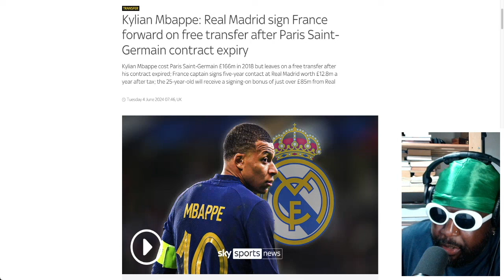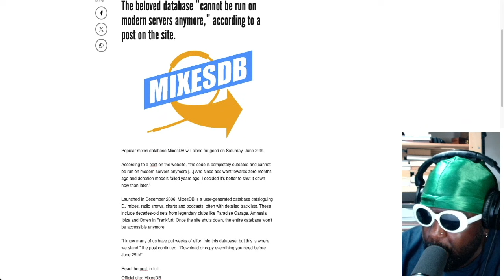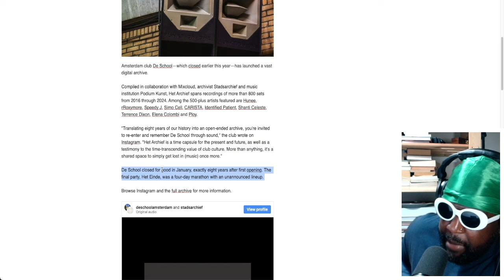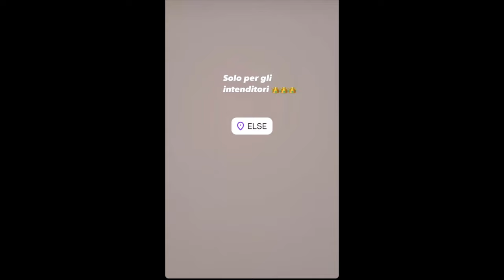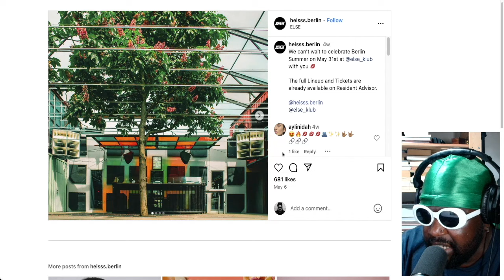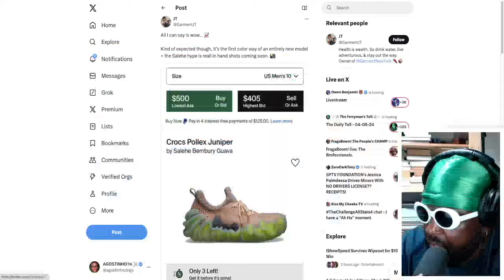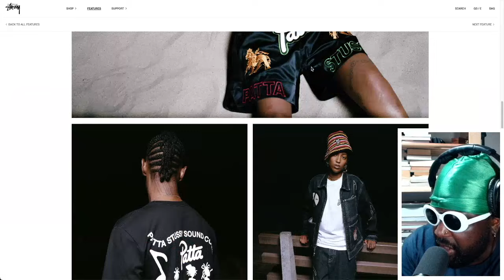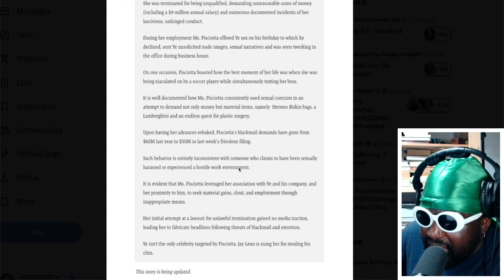WHERE ELSE? | TAZS #785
Agostinho rambles about Real Madrid confirming the signing of Kylian Mbappe, benefits of a hot and stuffy gym, Halsey revealing her secret struggle with lupus and leukaemia while announcing details of her up-and-coming album and new song 'The End', MixesDB shutting down on June 29th, now closed Amsterdam nightclub De School launches digital archive of 800+ recorded DJ sets (my favourite set so far from David Vunk), Else Klub season pass, Salehe Bembury's Crocs Pollex Juniper crazy resale price on StockX, Stüssy x Patta collection, Ye fka Kanye West responding to the sexual harassment lawsuit allegations and more...

Homixide Gang - SIDE EFFExT ft. Lil Yachty

TIMESTAMPS
0:00 Intro
0:51 Kylian Mbappe: Real Madrid sign France forward on free transfer after PSG contract expires
6:14 Halsey reveals secret struggle with lupus and leukaemia and announces details of new album
11:47 MixesDB to shut down on June 29th
19:27 De School launches digital archive of over 800+ recorded DJ sets
29:52 Else Klub in Berlin launches three-tiered season passes
52:02 Salehe Bembury's Crocs Pollex Juniper crazy resale price on StockX
59:11 Stüssy x Patta collection collaboration collection
1:04:38 Ye fka Kanye West releases statement responding to sexual harassment lawsuit allegations
1:12:20 Outro/End